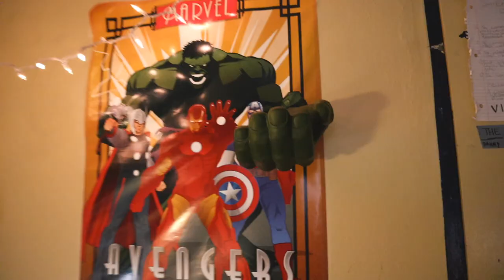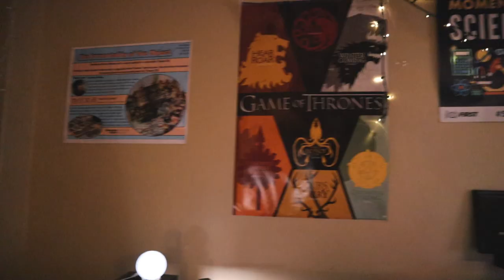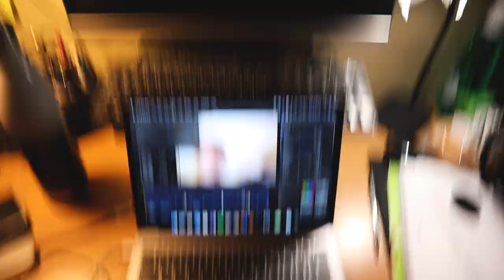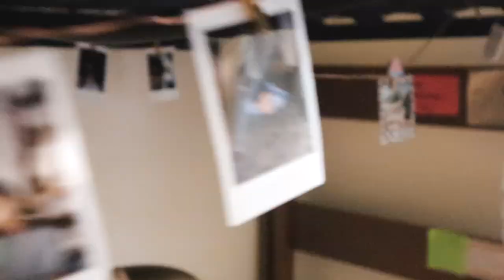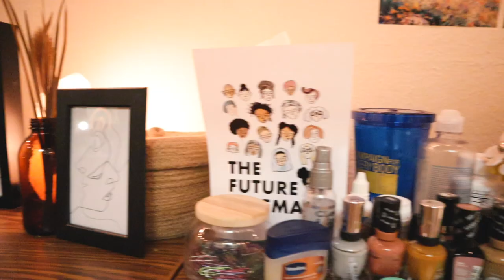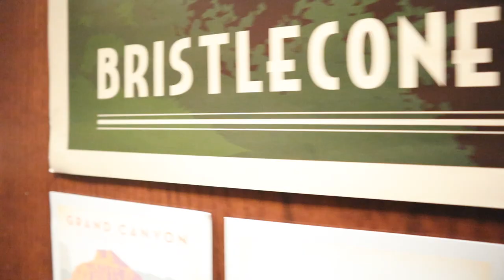Georgia Tech Dorm(s) Tour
Welcome to my dorm tour here at Georgia Tech! Follow along for college life at Tech in Atlanta.

A little about me:

I’m Tim Tan. I currently attend the Georgia Institute of Technology as a computer science major. I am always excited to learn and produce more content.